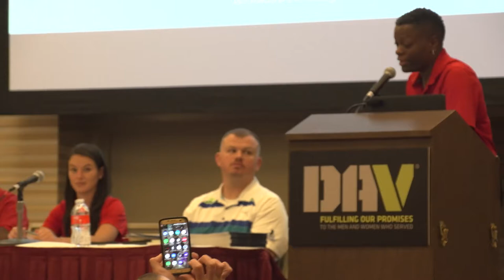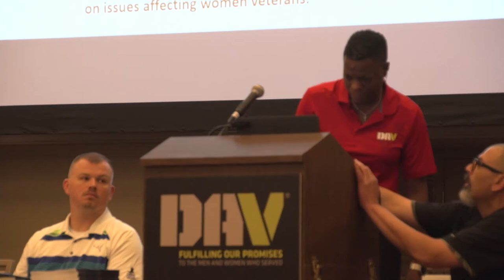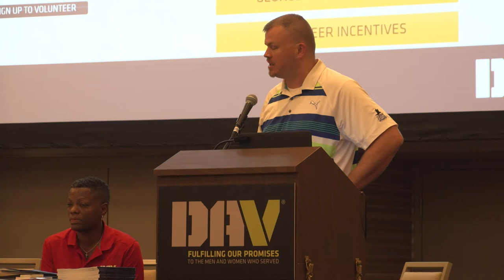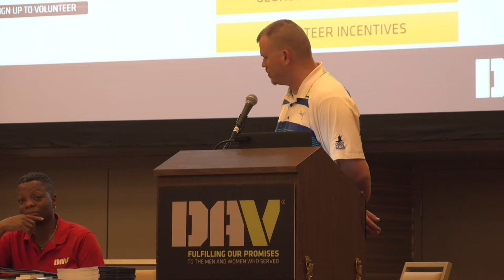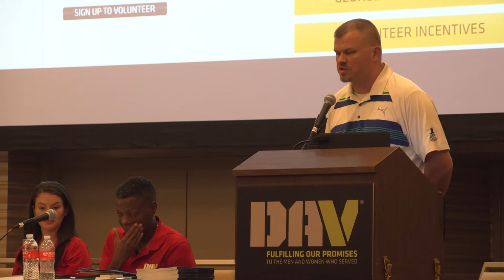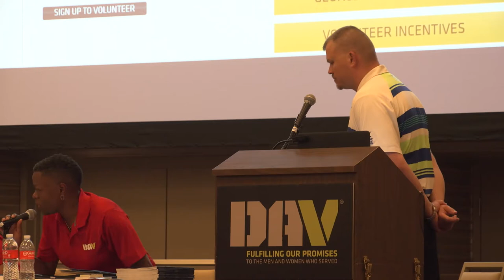Women Veterans Seminar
2018 DAV National Convention Women Veterans Seminar